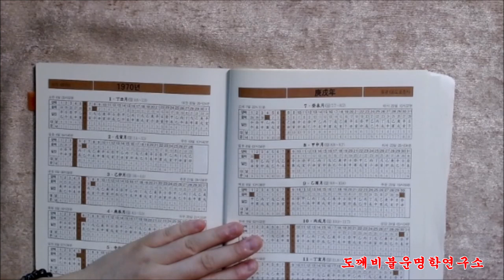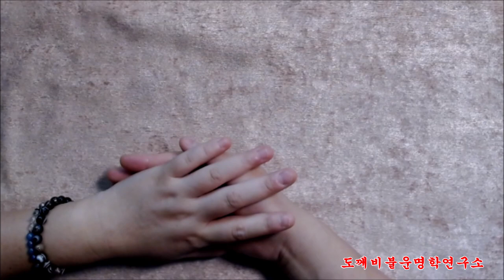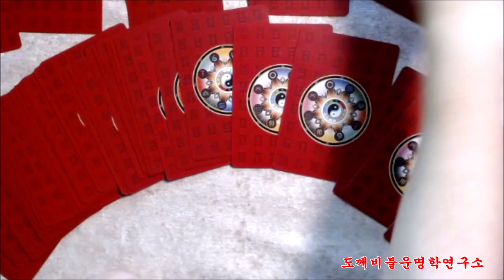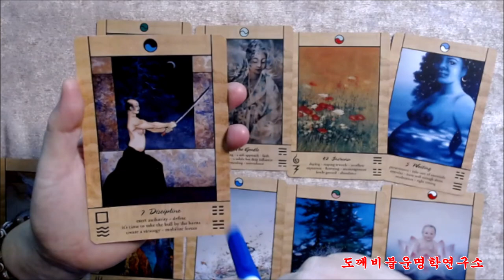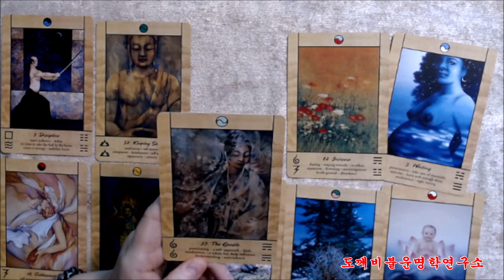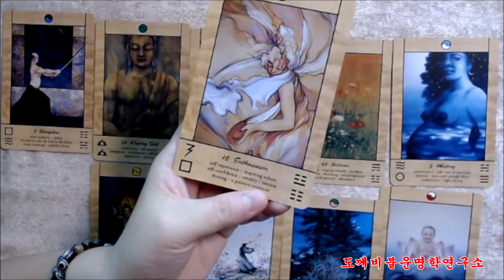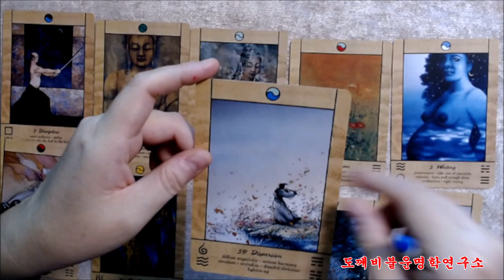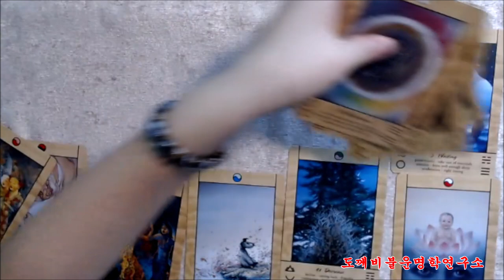🧧주역으로 미리보는 1970년 경술년(庚戌年) 🐕개띠생의 2022년 임인년(壬寅年) 신년운세🎐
주역괘 : 진지예(晉之豫)

桑葉腐蠹(상엽부두) 衣敝如絡(의폐여락)
女功不成(여공불성) 絲布如玉(사포여옥)

뽕잎이 썩고 좀먹으니 옷이 해져서 누더기 같다.
여자의 공덕(功德)이 이루어지지 않으니 실과 옷감이 구슬같이 귀하다.